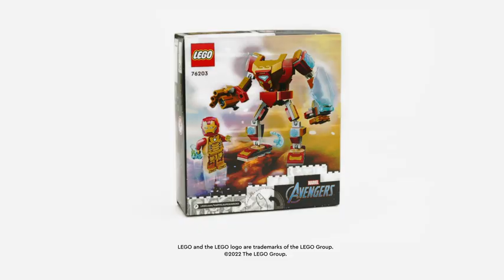LEGO 76203 Super Heroes Iron Man Mech Armour reliable local stores